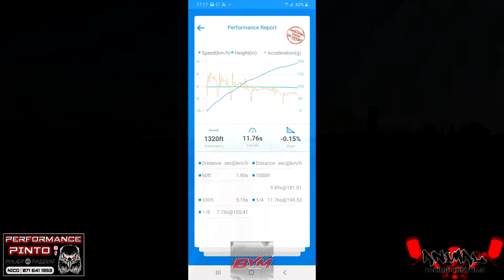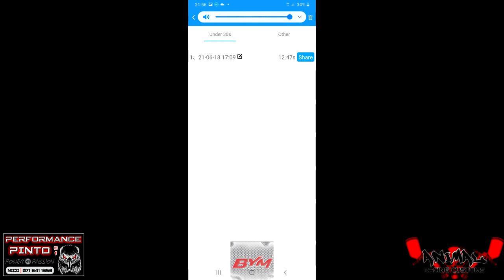Testing the New Setup in Fraudscort at Midvaal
Well here is a different pace in the normal vlogs that we do we took out the Fraudscort that had a little turbo upgrade and to an extent this worked out amazingly with a personal best of 11.47 at the end of the day driven by Ray venter and Nico Storbeck this is one beast of a machine that I would only wish to have one day what an amazing achievement from all involved performance pinto who built the engine to BYM who did the fabrication work on the pipes i would say it looks amazing JMS who dyno tuned the car and the least we could do is sponsor the fuel for this crazy car it definitely has the possibility of running 10 seconds on the 400m and this is where traction comes into play cant wait to see the possibilities the cars still has

1st Music track